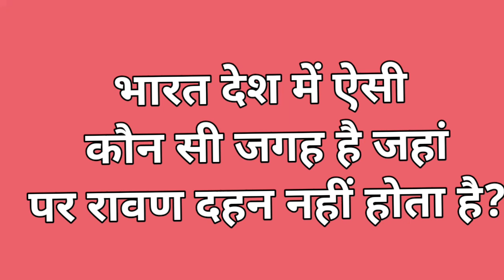भारत देश में ऐसी कौन सी जगह है जहां पर रावण दहन नहीं होता है?💯🥳🧐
राधे राधे